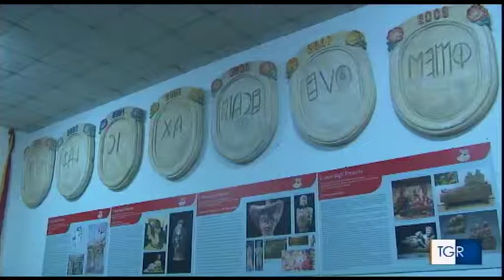L'Uisp sulla Rai: il servizio del TgR Umbria sul progetto Archeogiocando a Perugia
Il TgR Umbria, lunedì 8 maggio, nell'edizione delle 14.00 ha dedicato un servizio alla giornata conclusiva del progetto Uisp Archeogiocando a Perugia.